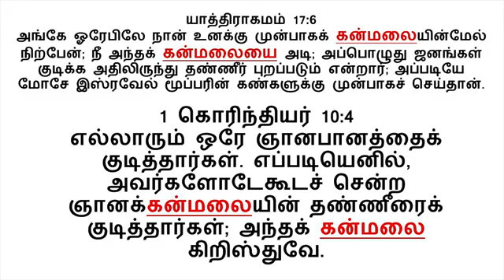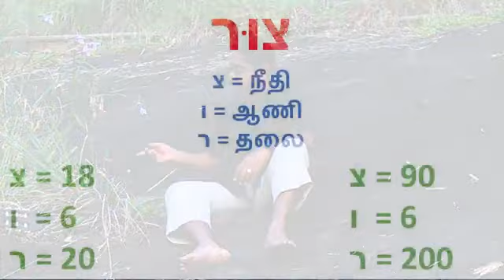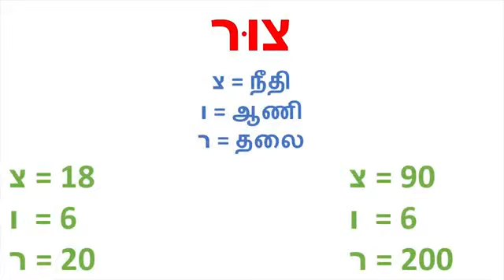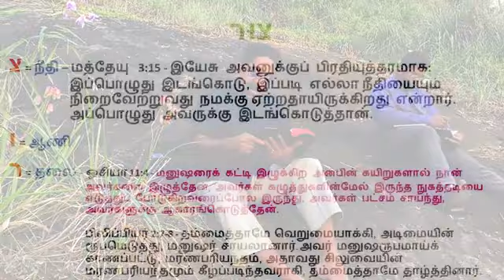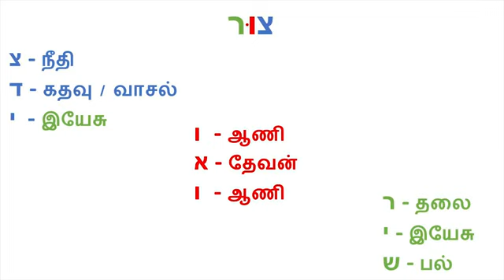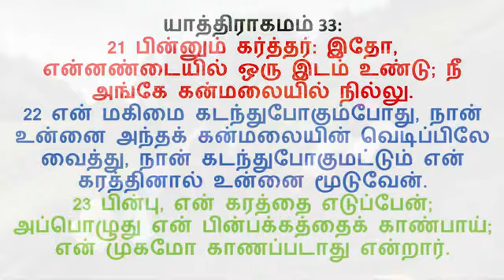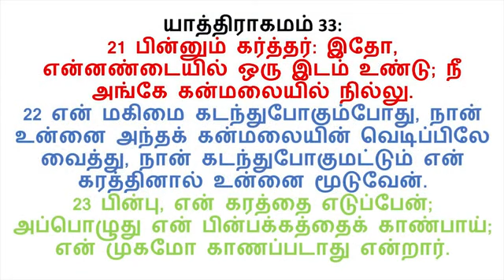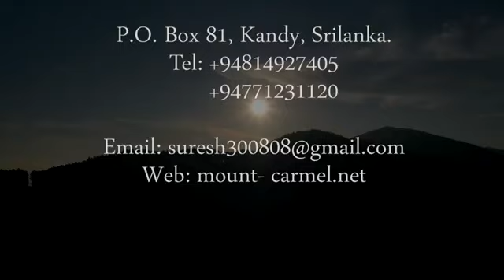Rock / கன்மலை (பர்வதம்) - Tamil Sermon Pastor Suresh Ramachandran